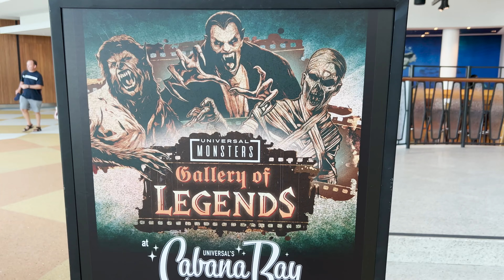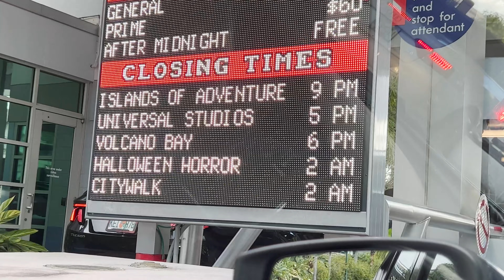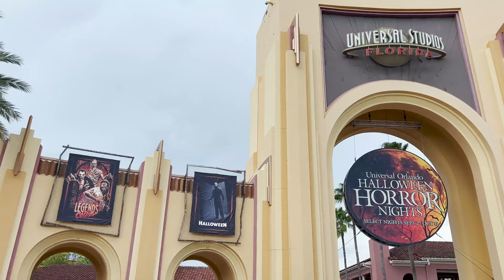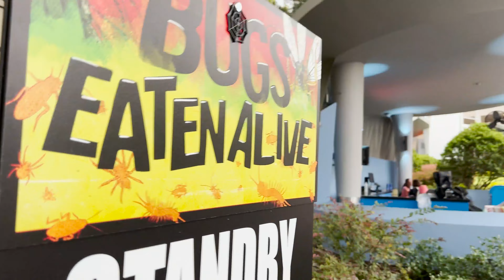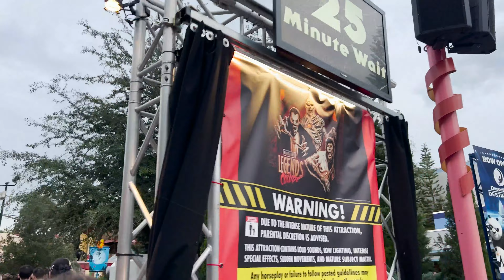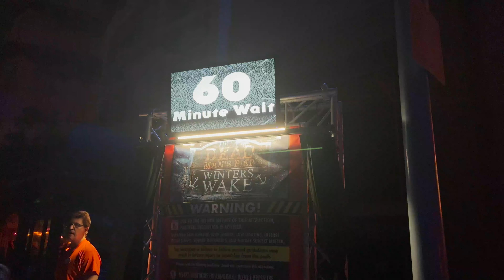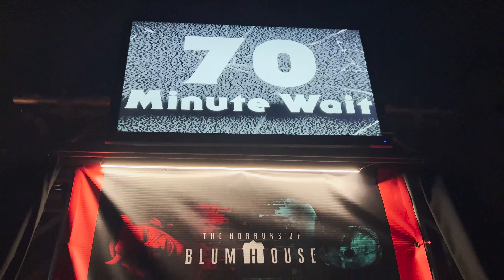Halloween Horror Nights 31 Opening Night Orlando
Halloween Horror Nights is back! Join me for opening night of HHN 31 Orlando as we do all 10 houses and explore what Universal has to offer for this iconic event!